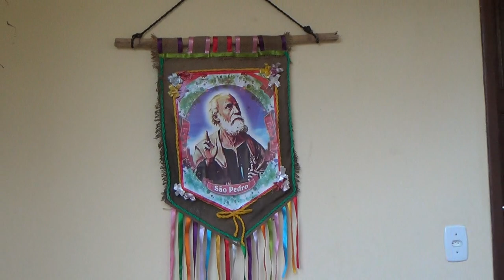São Pedro do Itabapoana, passeio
saindo da minha casa passeando pelas ruas, passando pela casa da Marília, subindo a ladeira, chegando ao centro histórico, contornando a Igrejinha, ouvindo pardais e canarinhos no entardecer.